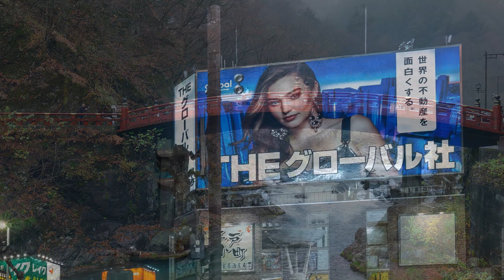Japan 🇯🇵 in 4K ULTRA HD HDR Dolby Vision™ Drone Footage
Welcome and enjoy Japan 🇯🇵 in 4K ULTRA HD HDR Dolby Vision™ Drone Footage.
📌 We appreciate your continued support! ✌️
📌Suggested 4K & 8K UHD HD Videos ⏬

The purpose of this video is to provide entertainment, education, and information. We sourced high-quality footage from the latest drone, then re-edited and color-corrected it to achieve 8K HDR Dolby Vision. The result is a more natural and realistic visual experience with richer colors. To fully appreciate this video in stunning real HDR, use a 4K or 8K television set or a 4K/8K-enabled screen. Most modern TVs automatically switch to HDR mode when playing HDR content, but if not, you can manually enable HDR. Additionally, the latest smartphones, computer screens, and tablets can also play HDR videos. HDR technology enhances video image quality by expanding the contrast ratio and color range.
Copyright Information
• All footage used in the video is licensed.
• Video footage is copyrighted under a standard license.
• Our channel utilizes paid footage.
• All footage has been re-edited and color-corrected by us.
Team Onzil